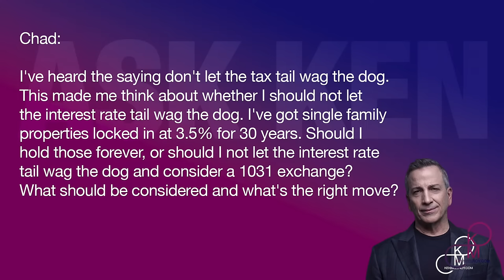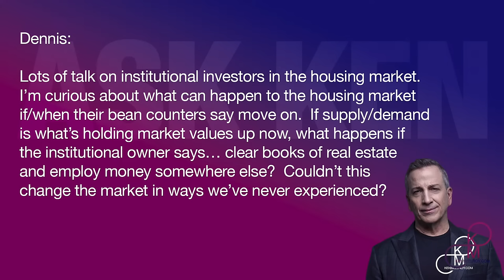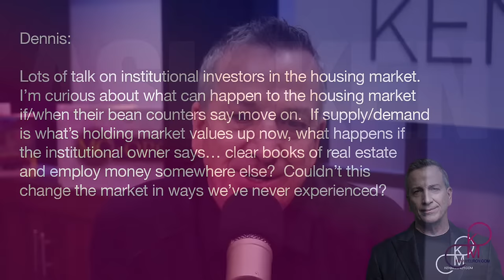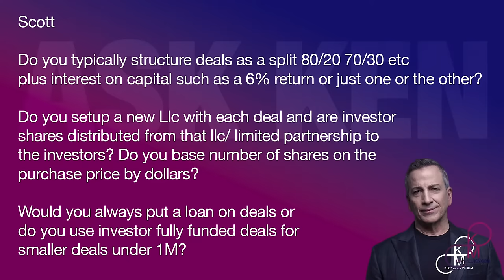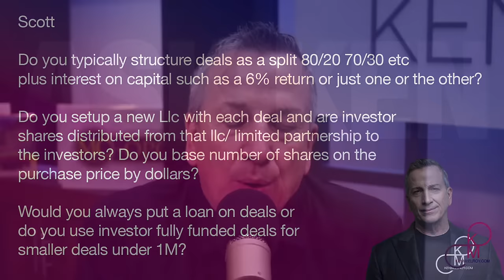Step-by-Step How To Buy Your First Rental Property In 6 months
Join Ken and Danille as they talk about how to buy your first rental in 2024.

Join KenPro and watch Ken's Happy Hour Webinar on January 29th. to learn more!

You can listen to an audio replay of this live stream on Ken and Danille's podcast!

ABOUT KEN:
Ken is the author of the bestselling books The ABCs of Real Estate Investing, The Advanced Guide to Real Estate Investing, The ABCs of Property Management, and has an upcoming book: "ABCs of Buying Rental Property: How You Can Achieve Financial Freedom in Five Years." Ken is a Rich Dad Advisor.

All comments will be reviewed by the KenMcElroy.com staff and may be deleted if deemed inappropriate. Comments that are off-topic, offensive, or promotional will not be posted.